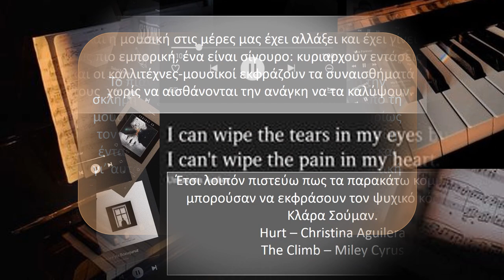Clara Schumann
Οι μαθητές της Γ’ Γυμνασίου του Ιδιωτικού Γυμνασίου Αμαρουσίου «Η Ελληνική Παιδεία» στο πλαίσιο του μαθήματος της Μουσικής ασχολήθηκαν με τη θεματική «Γνωριμία με έναν συνθέτη – Γίνετε δημιουργικοί». Στην εργασία αυτή συγκέντρωσαν πληροφορίες για μεγάλους συνθέτες του κλασσικού μουσικού στερεώματος, σχολίασαν τα σημαντικότερα έργα τους και εκφράστηκαν με καλλιτεχνικό τρόπο εμπνεόμενοι από τη μουσική τους. Οι συνθέτες, τους οποίους ερεύνησαν, είναι οι Johann Sebastian Bach, Wolfgang Amadeus Mozart, Ludwig Van Beethoven, Clara Schumann, Sergei Rachmaninoff και Philip Glass.